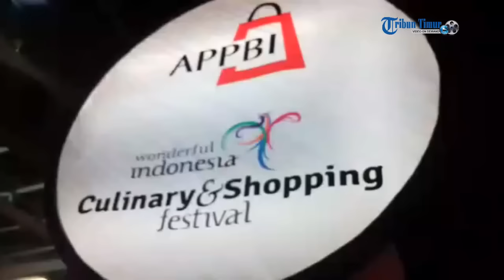Suasana Opening Ceremony Wonderful Indonesia Culinary and Shopping Festival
Asosiasi Pengelola Pusat Belanja Indonesia (APPBI) Sulsel mengadakan acara pembukaan Wonderful Indonesia Culinary & Shopping Festival di Public Plaza Mal Ratu Indah (MaRi), Jl Sam Ratulangi, Selasa (27/9/2016).

Opening ceremony tersebut dimeriahkan berbagai atraksi kebudayaan khas Sulawesi Selatan. Event yang terselenggara atas kolaborasi empat pusat belanja yakni Trans Studio Mall (TSM) Makassar, Mall Ratu Indah, Mall Panakkukang, dan Mall GTC Makassar bagian dari rangkaian HUT ke-347 Sulsel.

"Latar belakang event ini terselenggara  dari kesadaran pengusaha dan pengelola pusat belanja turut serta menyukseskan pembangunan daerah termasuk bidang pariwisata dan perdagangan berupa penyedia jasa distribusi, perdagangan eceran (ritel), penyedia lapangan kerja, rekreasi dan pertunjukan budaya bagi wisatawan," ungkap Ketua APPBI Sulsel Fadly Kasim Rifai.

Terlihat hadir Kepala Bidang Promosi dan Pemasaran Dinas Kebudayaan dan Pariwisata Sulsel Devo Khaddafi, Kepala Dinas Pariwisata dan Ekonomi Kreatif Makassar Rusmayani Madjid, Ketua Asosiasi Perusahaan Perjalanan Indonesia (Asita) Sulsel Didi L Manaba.

Wonderful Indonesia Culinary & Shopping Festival berlangsung mulai 27 September-27 Oktober 2016.